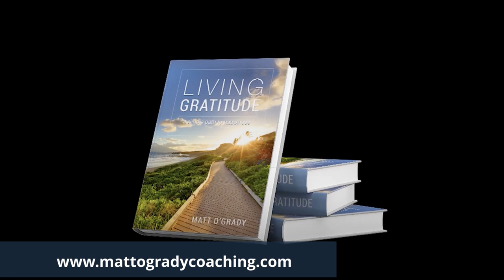Quick Gratitude Exercise Our Senses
“If we are grateful, calm, cool, connected, and we’re keeping the inner life relaxed as we learn how to meditate and then we add in love, a real continuous outward and inner conscious love practice, we plant that into the fertile ground of a clear, relaxed mind with a grateful, open heart, just that combination, those ingredients equal such a profound goodness, beauty, success, happiness, and healing. It really is that simple.”

~ Matt O’Grady

🔈 SPEAKER :  Matt O'Grady
Matt O’Grady is a Business, Fulfillment & Success Coach, Author, Speaker, and Podcast host. He guides people around the world to attain new levels of connection, serenity, happiness, and success while also managing the stresses and challenges of modern, daily life.

If you enjoy podcasts and other new content I would love to send you a text alert every-time something new comes out.

LIVING GRATITUDE - A Simple Path to Happiness
BREATHE - 5 Meditations for Happiness and Stress Relief

We are very proud of our hard work and commitment to creating HIGH quality Meditations, Podcasts and Interviews. We put our Heart and Soul into every video we create with the intention to create something valuable for YOU, so you can walk the path of life feeling much more positive, conscious and empowered.

Love
- Matt

Music credit